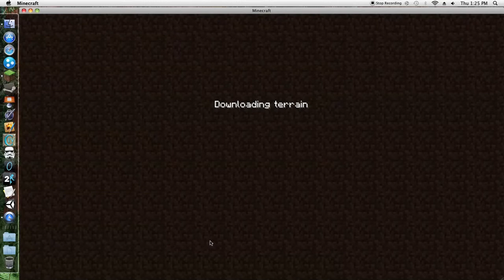drmrboy7 does the imposstble maze pt 1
drmrboy7 does the impossible maze by TheAtomBomb on minecraftforum